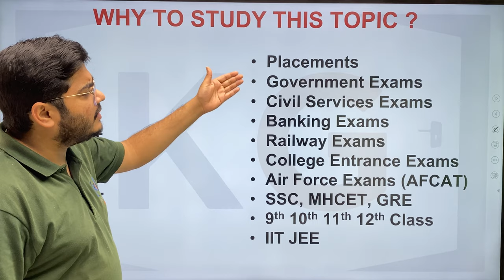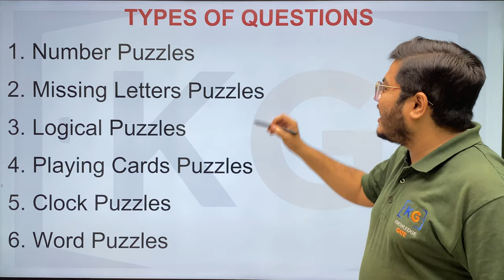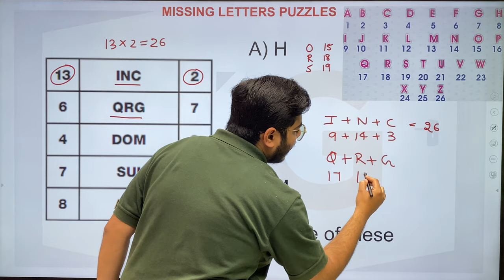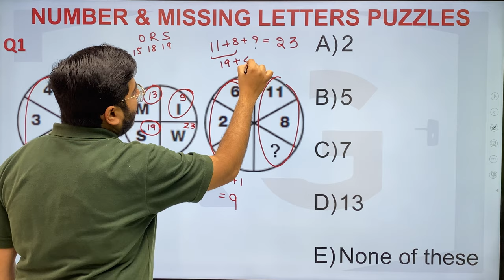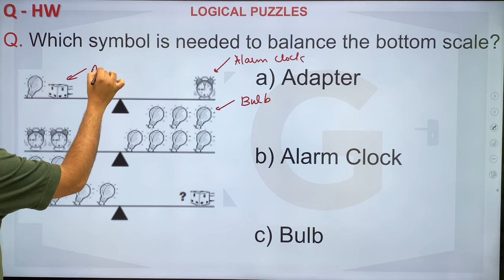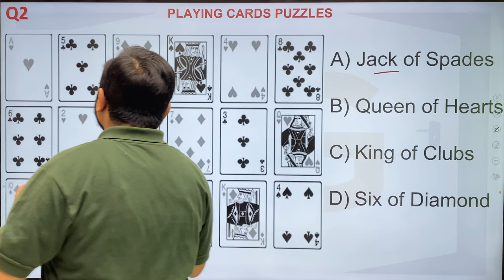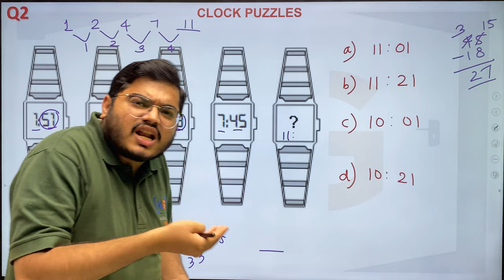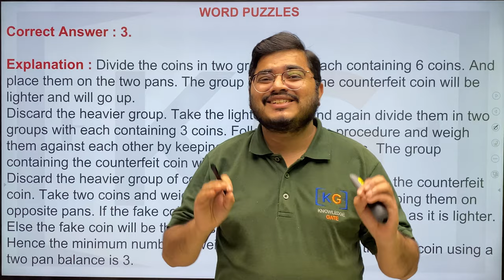Complete PUZZLE SOLVING in One Video with Notes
In this video, Yash Jain Sir has covered complete concepts of Puzzle Solving along with short tricks and practice questions. You do not need to watch anything else on Youtube if you watch this video till end.

00:00 - Introduction
00:19 - Why to study this topic?
00:54 - Type of Questions
01:11 - Number Puzzles
06:04 - Subscription Request
06:30 - Missing Letter Puzzles
17:45 - Number & Missing Letter Combined Puzzles
19:42 - Logical Puzzles
25:46 - Playing Cards Puzzles
34:27 - Clock Puzzles
40:17 - Word Puzzles